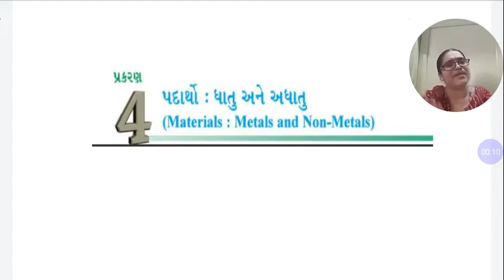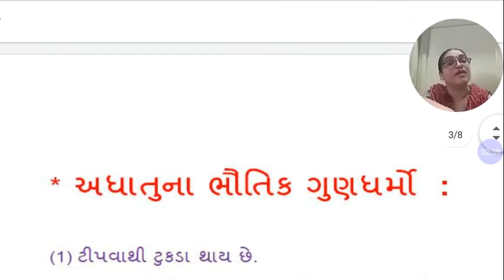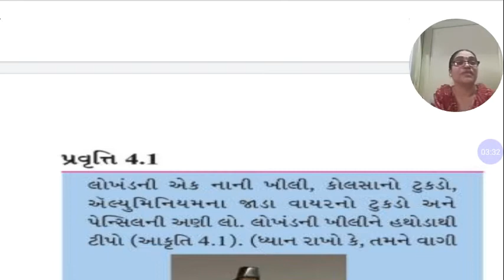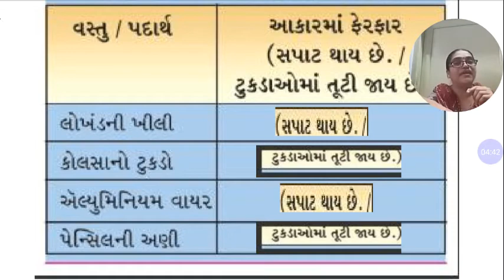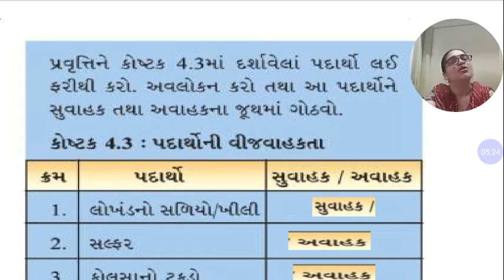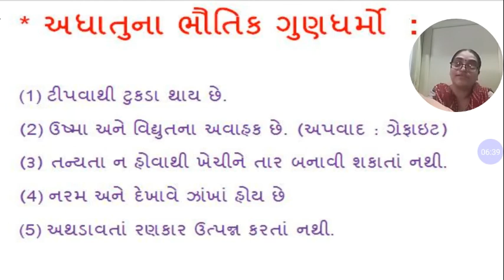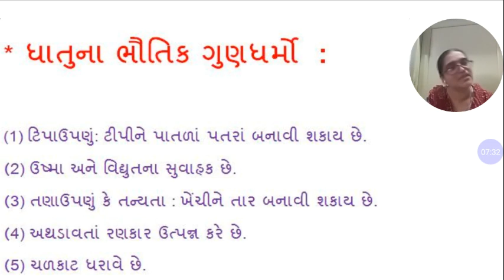Std 8 Science Ch 4 Guj2 Med Shreemad Dayanand Kanya Vidyalaya Arya Samaj Jamnagar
Shreemad Dayanand Kanya Vidyalaya Arya Samaj Jamnagar